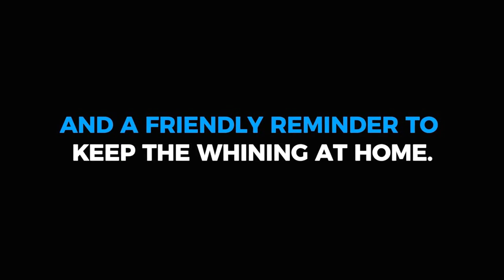Sales Wolves Podcast - Episode 19 'Seeking Discomfort'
On this podcast we discuss how the pursuit of discomfort initiates change which then leads to growth. If you want to truly WIN in every area of life, it's time to get comfortable with being uncomfortable.

If this podcast helps you in any way, it would mean the world to us if you'd share it to spread the word!